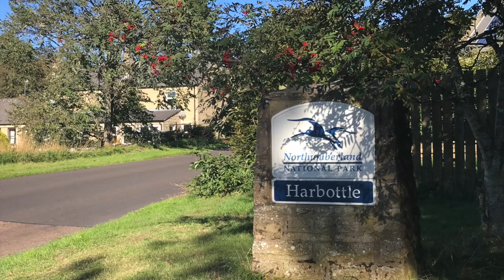Drakestone Cottage - Harbottle - near Rothbury and Alwinton - Northumberland National Park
Drakestone Cottage in Harbottle near Rothbury in the Northumberland National Park is a 4* VisitEngland dog-friendly self-catering holiday cottage. It sleeps up to 4 guests and welcomes 2 dogs

Harbottle is a pretty village in rural Northumberland with lots of lovely walks from the doorstep of the cottage. Here you will find River Coquet, one of the cleanest rivers in England, Harbottle Castle ruins, the Drake Stone, Harbottle Lake and Woodland, a village hall and a local pub, The Star Inn. National cycling route 68, The Pennine Cycleway runs through the village as does the the long-distance mountain bike route The Sandstone Way.

There is an annual Harbottle Show in September and over the summer months there are several events in nearby Alwinton, including Cheviot Challenge, Alwinton Round Challenge and the Naughty Northumbrian.